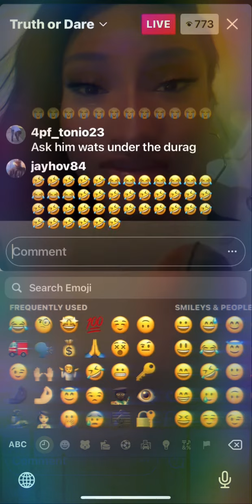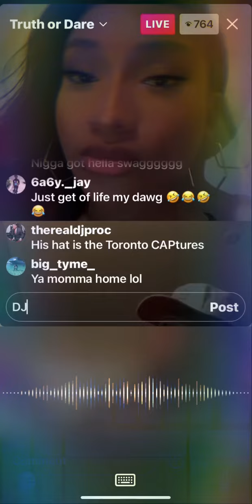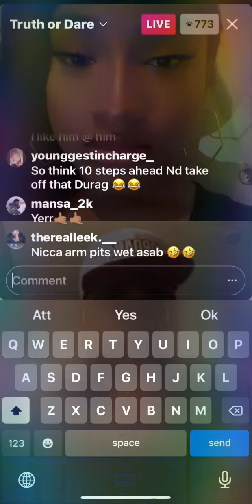TRUTH OR DARE( PT2)🚒🚒🚒🧐🤣